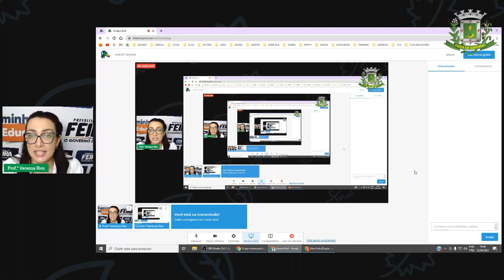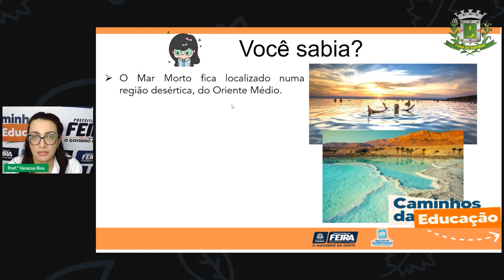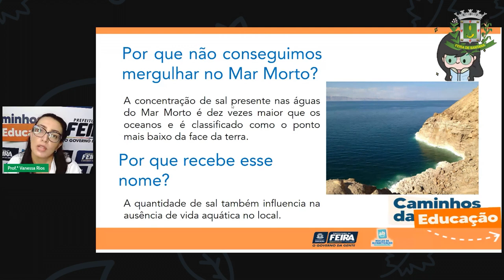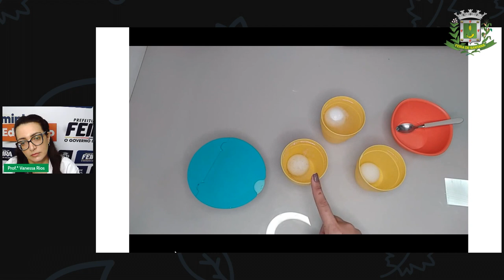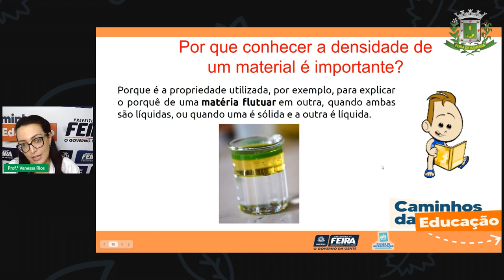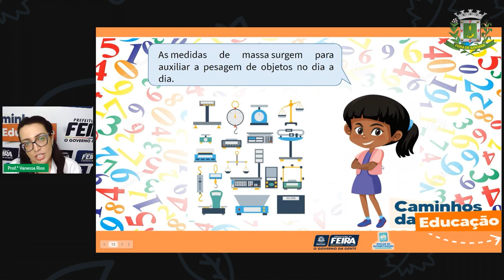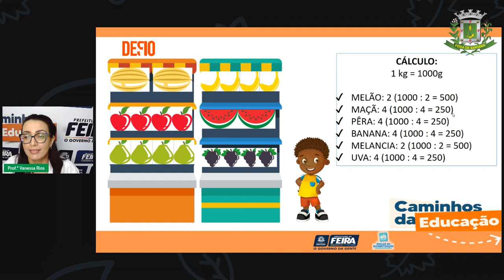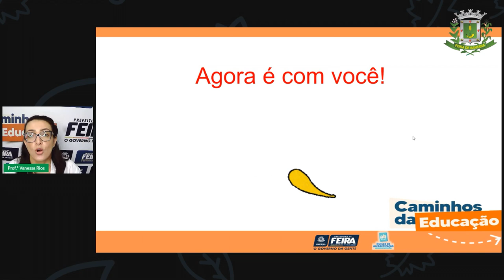Aula 82 5ºANO Profª Vanessa Rios Matemática e Ciências da Natureza Por quê não Afundamos no